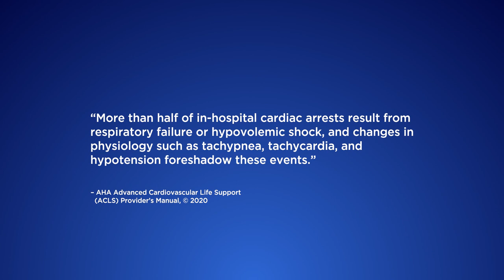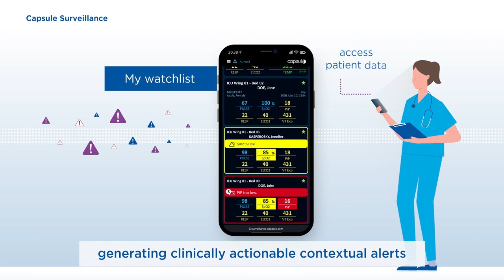Philips Capsule Surveillance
Beyond patient monitoring, Philips Capsule Surveillance brings together comprehensive, detailed patient data, alarms, and waveforms from connected devices (e.g., ventilators and CRRT/dialysis devices) to provide a holistic view of patient status and enable tailored and condition-specific alerts.